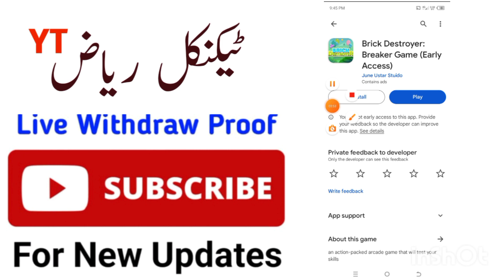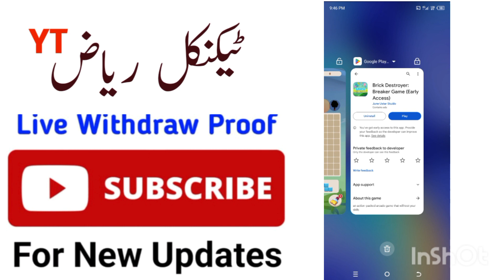Brick Destroyer Real Or Fake | Brick Destroyer Withdrawal | Brick Destroyer Se Paise Kaise Kamaye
Brick Destroyer Real Or Fake | Brick Destroyer Withdrawal | Brick Destroyer Se Paise Kaise Kamaye | Brick Destroyer App

❤️❤️ شکریہ ❤️❤️